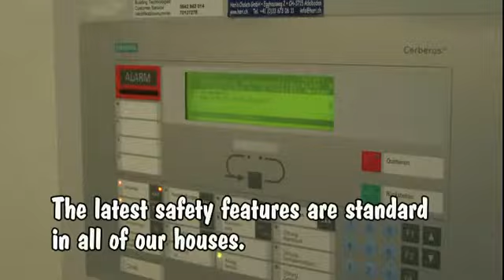Hari's Chalet No.2, english